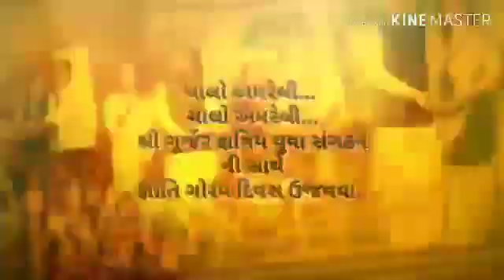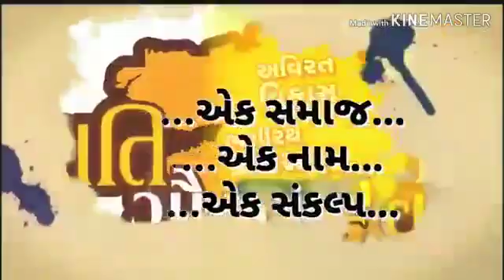Bharat Tank Daman / SGKS Sangthan Surat / SGGKS Gyati Gaurav Divas 22nd Dec 2019